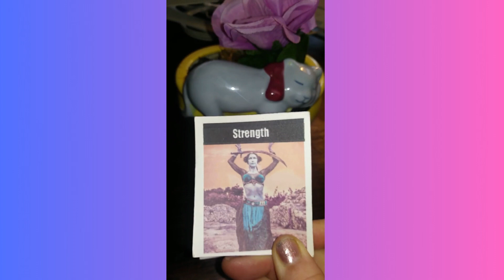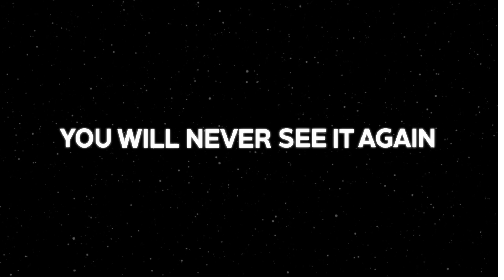pickacard What The Metaphysician says you need right now. ⚕🎴🔮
Welcome to special part of our series that is gaining popularity.👍
The pickacard episodes. Are you seeking answers? Maybe the cards can help. If you seek personal readings
 Dr. Traci K hourly rate is $300 /hr.  Now you can have a major discount and a chance to get your own report.
To buy from sponsor RtopR and Shop Zen Collections find them